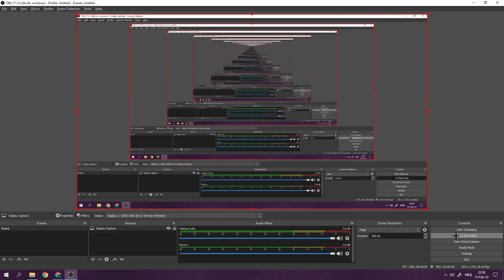Save the Earth - Scratch project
Macedonia 2022